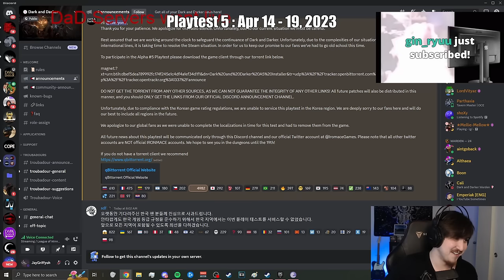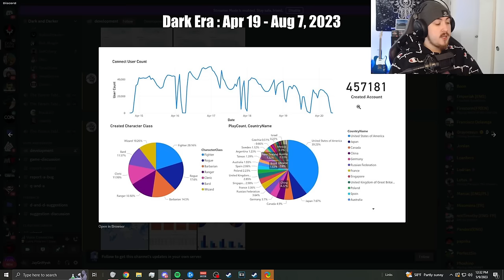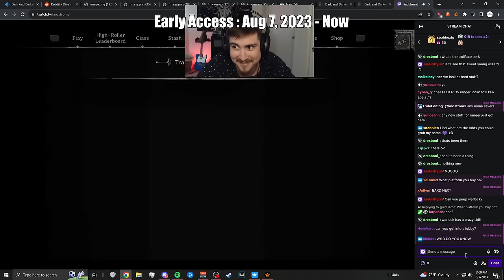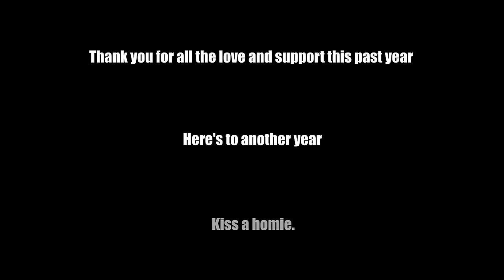1 Year of Dark and Darker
Streaming every day on Twitch! -Dark and Darker best game ever made
00:00 - Playtest 2
02:12 - Playtest 3
07:36 - Playtest 4
17:07 - Playtest 5
23:33 - The Dark Era
25:00 - Early Access

Ignore Shamless Tags Below:

Today, we're featuring '1 Year of Dark and Darker'! And don't forget Dark and Darker PvP,  dark and darker wizard and ranger dark and darker!

As Jaygriffyuh, I'll be showcasing Dark and Darker gameplay and the world of gaming. Be sure to remain with us for additional material, such as montages, dungeon crawler, and looter shooter adventures!